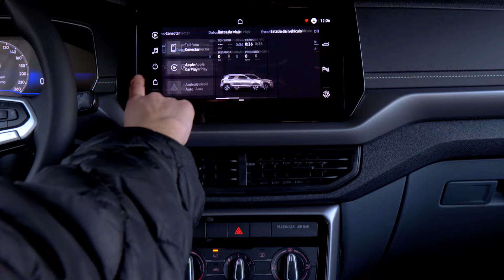Tu Nuevo T-Cross.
Moderno, seguro y eficiente... así es tu Nuevo T-Cross. Destaca tu estilo con el SUVW que combina tecnología y seguridad en cada viaje. ¿Estás listo?